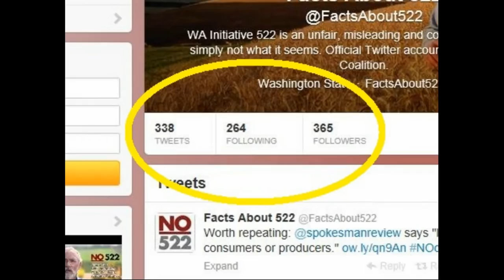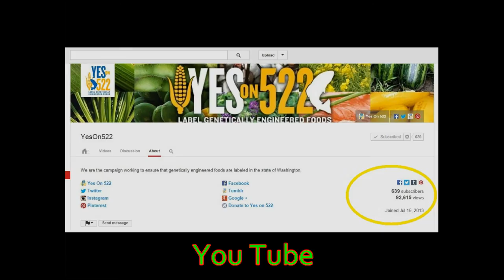NO522FAIL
The NO on 522 campaign in Washington State has failed miserably on using social media. This only clarifies that this is an issue of the peoples right to know vs corporations that want to hide the truth.